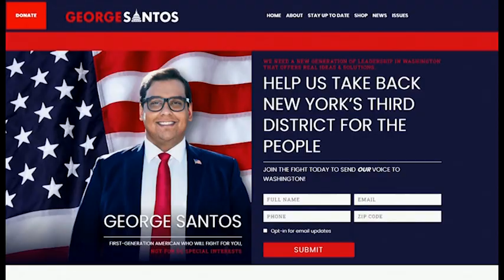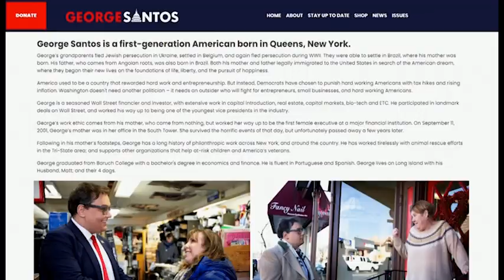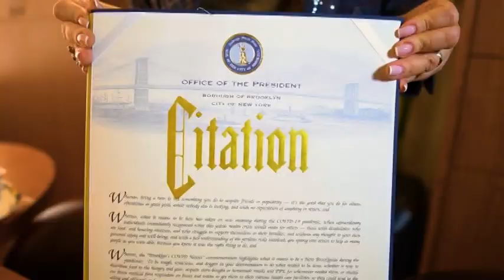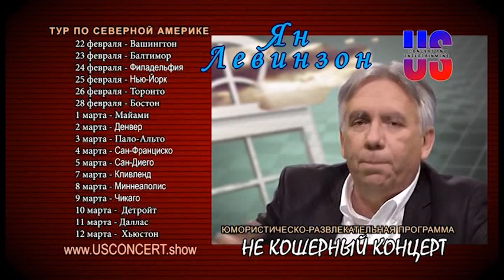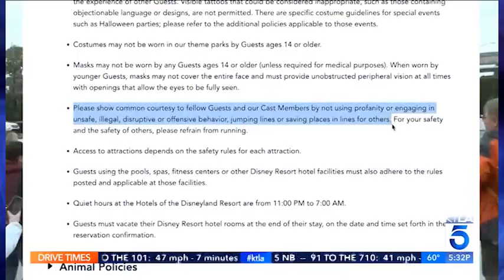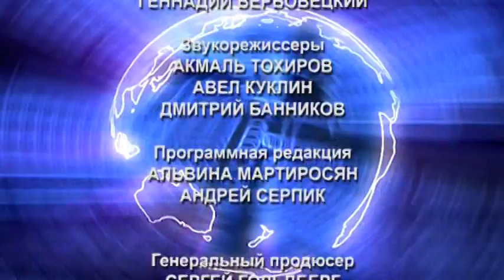MIR SEGODNYA DEC29 2